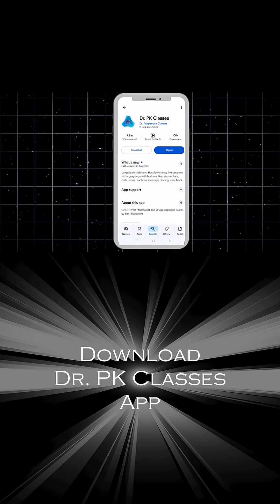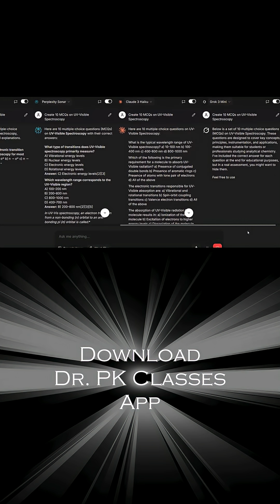Dr. PK Kindle - Revolution in Pharma Education | Free Access for 100000 Pharma Professionals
Join The Virat 269 Batch (Free for All GPAT, NIPER & DI Aspirants)
Our Courses
1. Brahmastra (GPAT + NIPER) 2026 New Batch
2. Brahmastra (GPAT + NIPER) 2026 Dropper's Batch
3. Brahmastra (GPAT + NIPER) 2027 New Batch
4. Brahmastra (GPAT + NIPER) 2028 Batch
5. Brahmastra (GPAT + NIPER) 2029 Batch
Our Books:
1.
2.
3. Unlock GPAT + Unlock Non Pharma (Set of 5+1 = 6 Books)
Semester Book (eBooks) - Upto 70% Discounted Price
1. B. Pharm. (1st Semester) eBooks
2. B. Pharm. (2nd Semester) eBooks
3. B. Pharm. (3rd Semester) eBooks
4. B. Pharm. (4th Semester) eBooks
5. B. Pharm. (5th Semester) eBooks
6. B. Pharm. (6th Semester) eBooks
7. B. Pharm. (7th Semester) eBooks
8. B. Pharm. (8th Semester) eBooks
Semester Books (Hard Copy + eBooks)
1. B. Pharm. (1st Semester) eBooks + (Printed Books)
2. B. Pharm. (2nd Semester) eBooks + (Printed Books)
3. B. Pharm. (3rd Semester) eBooks + (Printed Books)
4. B. Pharm. (4th Semester) eBooks + (Printed Books)
5. B. Pharm. (5th Semester) eBooks + (Printed Books)
6. B. Pharm. (6th Semester) eBooks + (Printed Books)
7. B. Pharm. (7th Semester) eBooks + (Printed Books)
8. B. Pharm. (8th Semester) eBooks + (Printed Books)